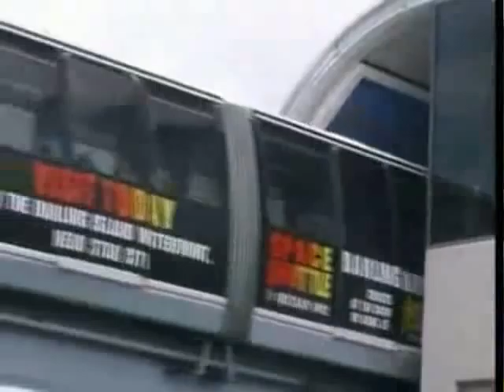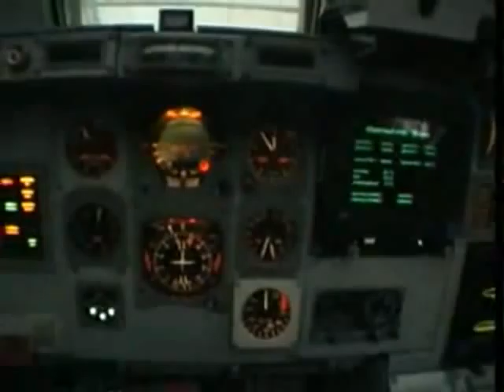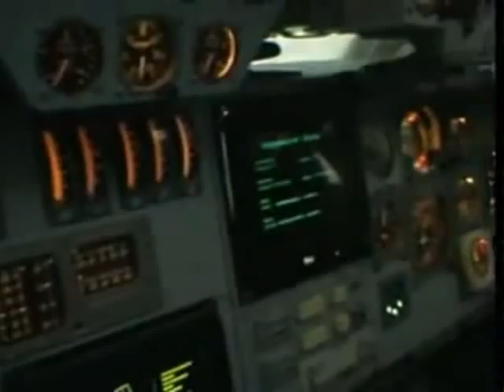Buran Analog BTS 002 at Sydney Part 4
Exhibition in Sydney (before the olympic games) of the Buran analog BTS 002.